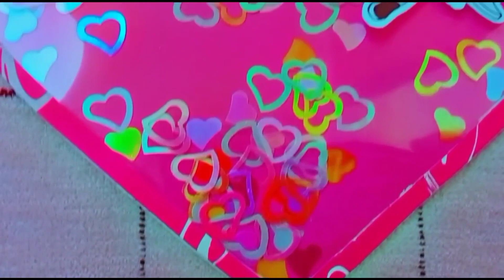DIY Beautiful Valentine's Day Gift For Boyfriend / Girlfriend | Valentine's Day Gift ideas